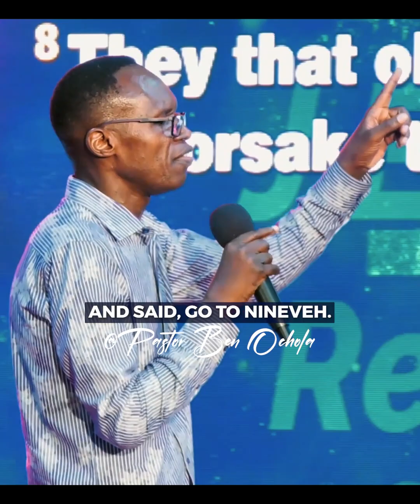Our power, authority and strength are embedded in a life of obedience